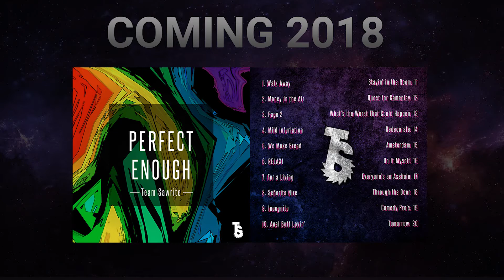Making Of: Drink To Get Drunk - Ornge EP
A behind the scenes look at the creative process behind the track "Drink To Get Drunk" from the "Ornge EP"

I initiated the filming of these videos from my phone at random times during the creation of the songs, hence the lack of any real structure or consistency.